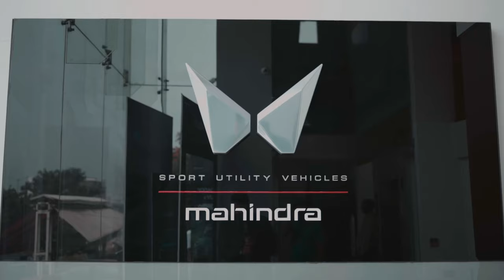Taking the delivery of our brand new ScorpioN | Cinematic Video | First in PUNE